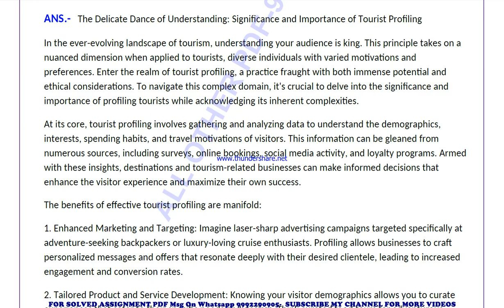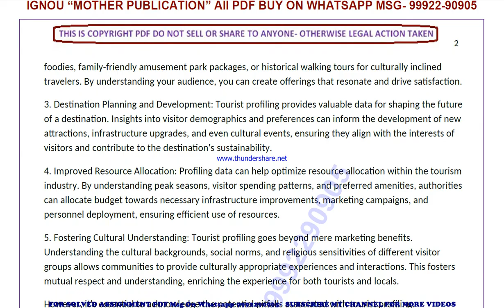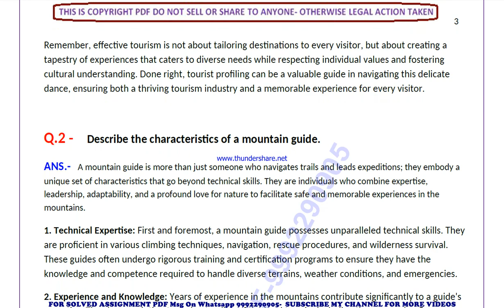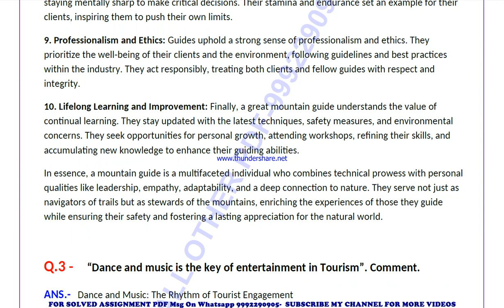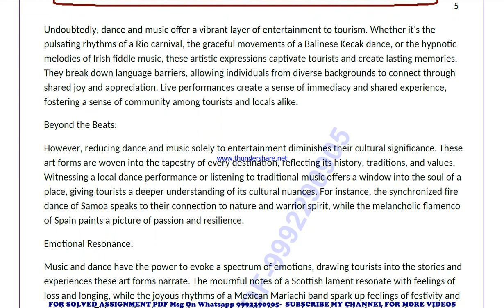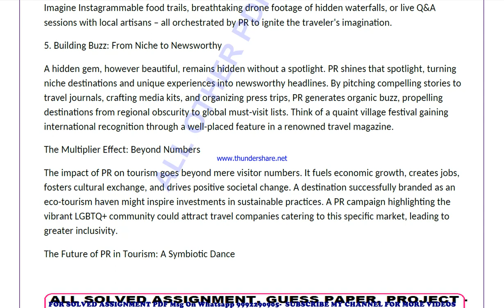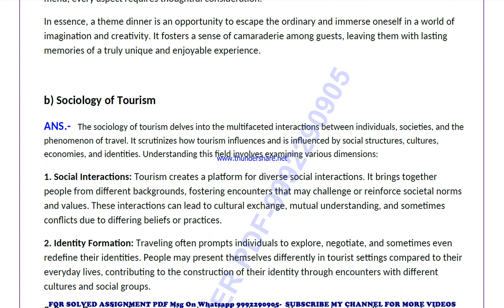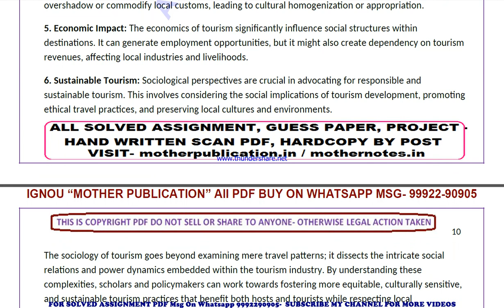ts 2 solved assignment 2023-24 | ts 2 solved assignment in english 2024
price-
bag-30rs

 ignou solved assignment ts 2,
ts 2 solved assignment in english,
 ts 2 ignou assignment 2023-24,
  ts 2 solved assignment 2023-24,
 ignou ts 2 solved assignment free,
  solved assignment ignou 2023-24 ts 2,
 solved assignment of ts 2,
 ts 2 ignou solved assignment kaise download kare,
 ignou solved assignment 2023-24 ts 2,
ignou ts 2 solved assignment,
ignou ts 2 solved assignment 2023-24 in english,
ignou ts 2 solved assignment in english,
ignou ts 2 ignou assignment 2023-24 solved,
ignou ts 2 solved assignment 2023-24,
ignou ignou ts 2 solved assignment free,
ignou ts 2 solved assignment ignou 2023-24,
solved assignment ignou 2023-24 ignou ts 2,
ts 2 solved assignment ignou exam preparation ignou exam
ts 2 exam how to study for ignou,
exam ts 2 exam preparation preparation for,
gnou exams ts 2,
 ignou ts 2 exam preparation,